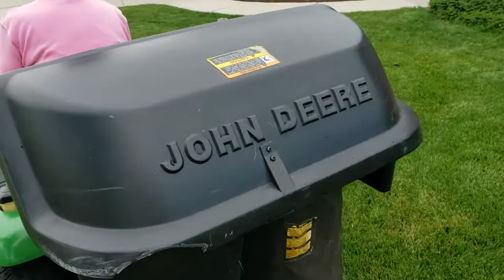John Deere LX277 AWS Riding Lawn Mower With Bagging System